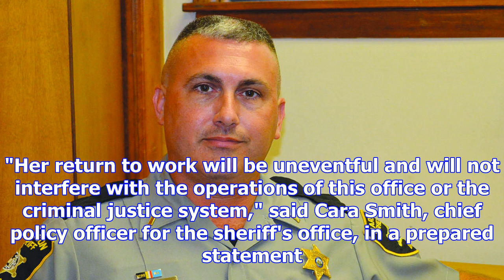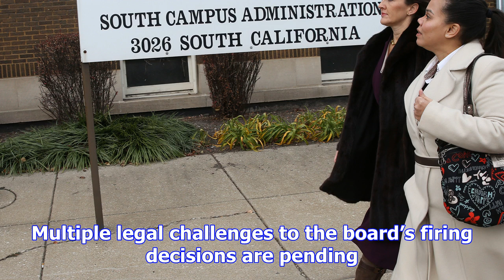After winning lawsuit, fired sheriff's officer returns to work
Dixie Rios had butterflies in her stomach Monday morning as she walked into the Cook County sheriff'...